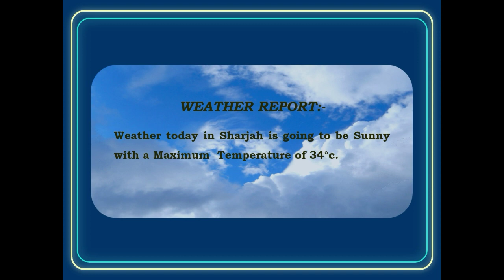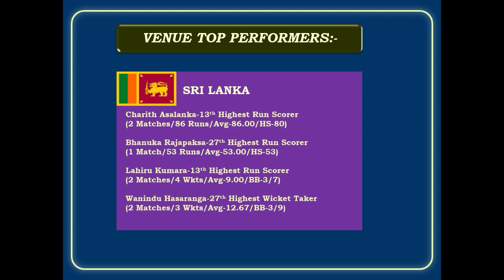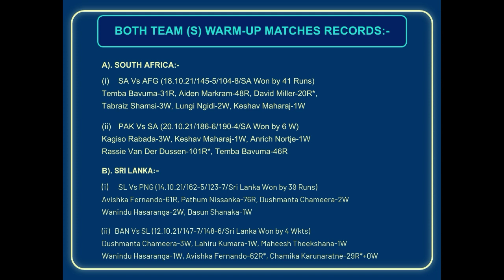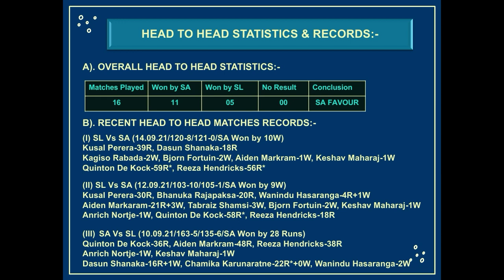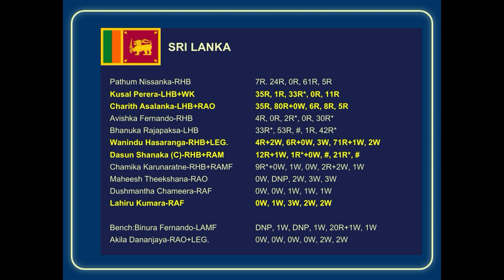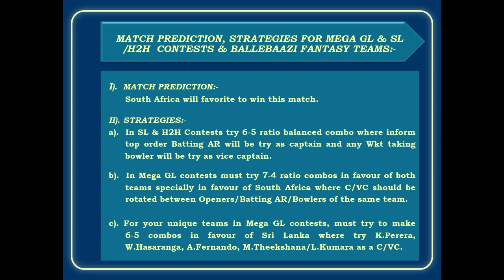ICC World T20- South Africa vs Sri Lanka - Match 25- Fantasy Teams, Detailed Fantasy Preview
Follow FanBlaze on Facebook
Follow FanBlaze on Telegram
World T20 Match 25- South Africa vs Sri Lanka- Fantasy Teams, Detailed Fantasy Preview